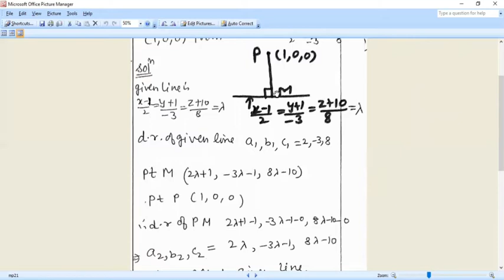class 12th lec6 three D extra questions